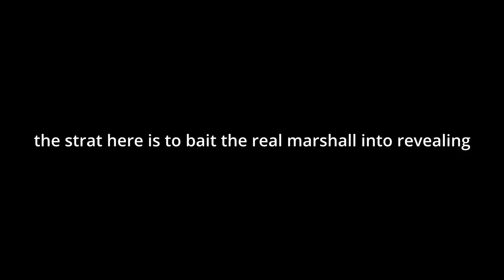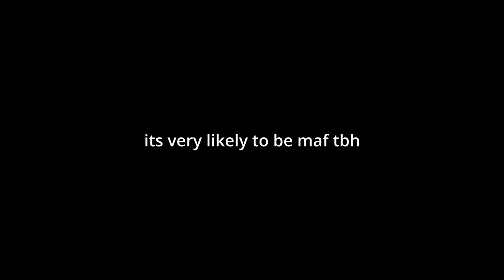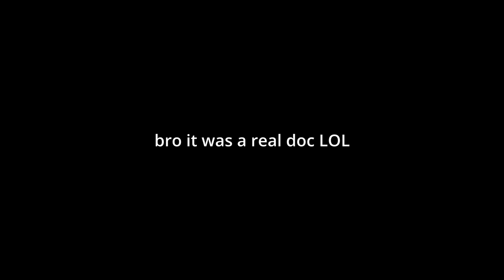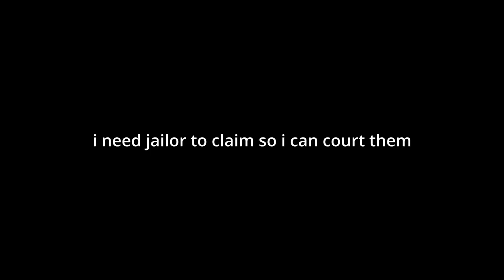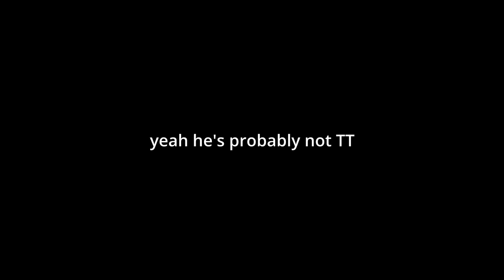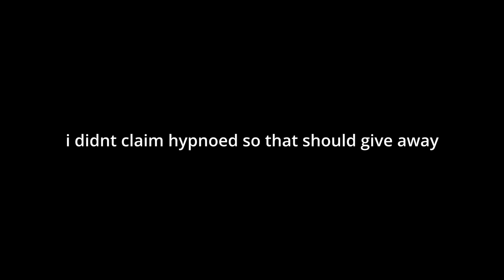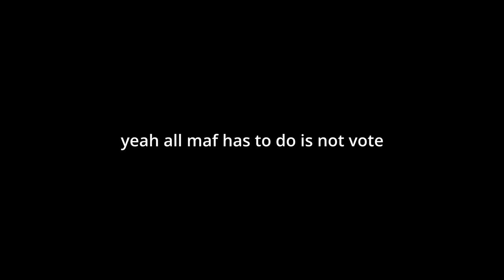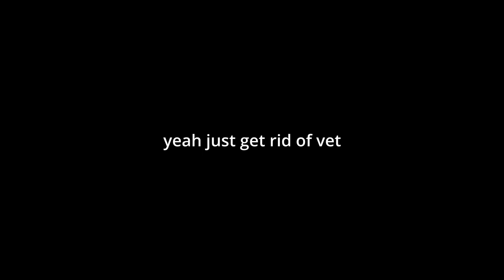I Faked Marshall As Judge - Town of Salem Modded Town Traitor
town of salem , town of salem jailor , town of salem all any , town of salem modded , town of salem judge , town of salem new roles